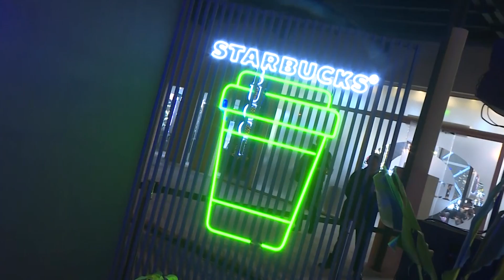Empresariales: 12 de mayo de 2023